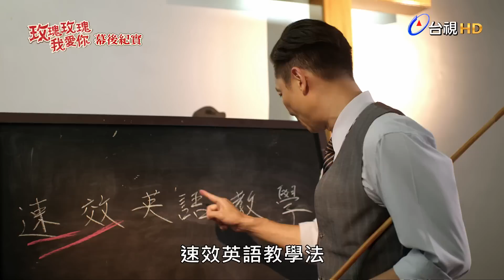閱讀時光Ⅱ－玫瑰玫瑰我愛你幕後紀實